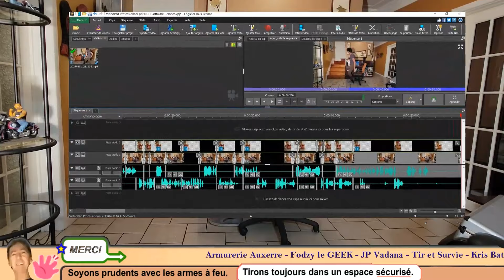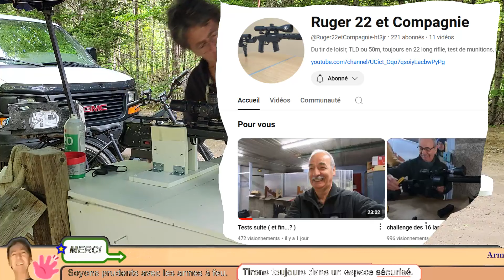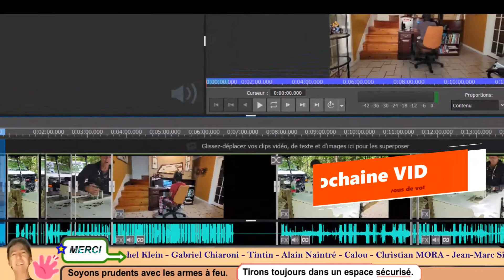Carabine fixe pour tester les munitions.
Je fais un test de carabine fixe. Je fais cela pour éliminer les variables du tireur et pour vérifier qu'elle balle fonctionne dans le canon.

Ceci est un test amateur, rien de scientifique. Test effectuer dans un environnement sécuritaire, sécurisé.